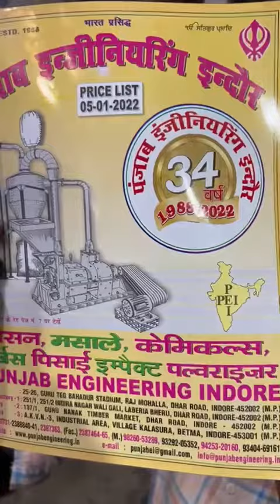लस्सी और छाँच बनाने की मशीने 📲📞☎️